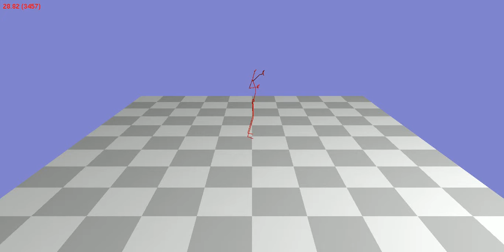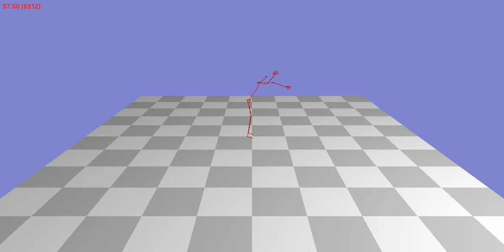Animation 28_04